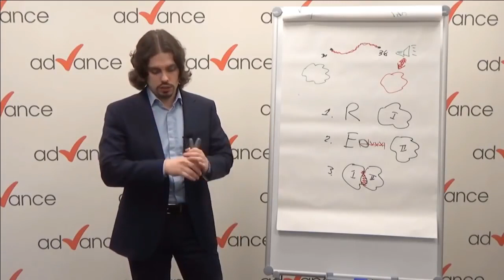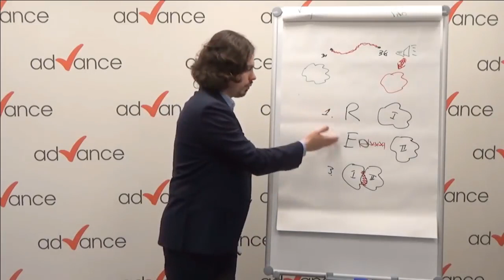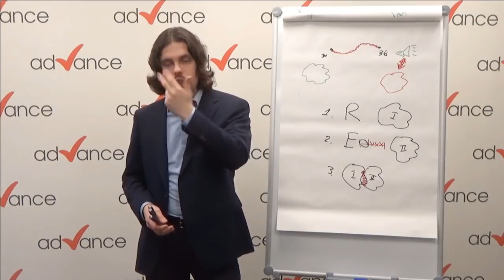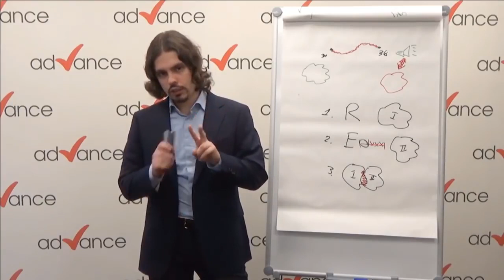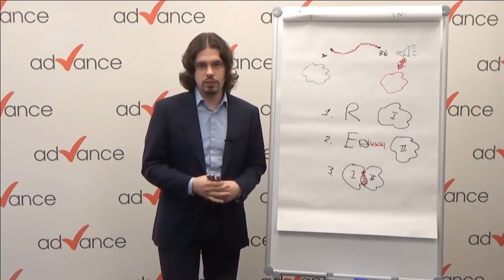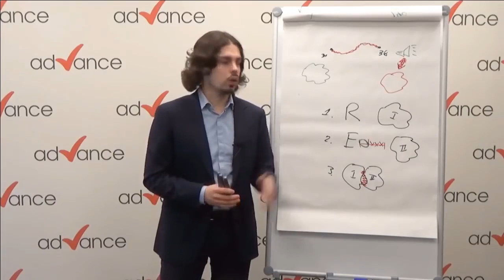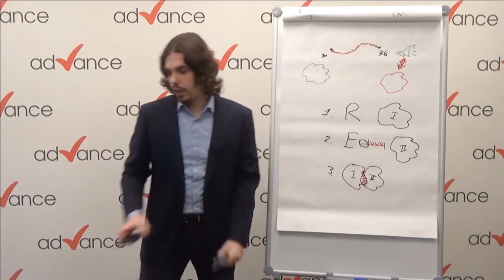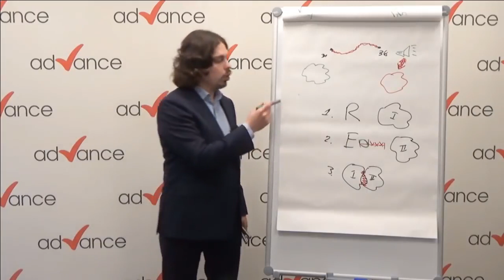Практика запоминания 20 иностранных слов от Николая Ягодкина